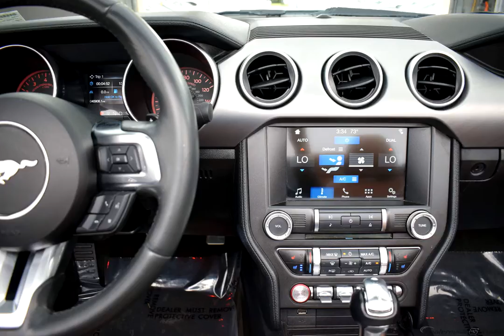2018 OXFORD WHITE FORD MUSTANG #10764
Used 2018 OXFORD WHITE FORD MUSTANG  ECOBOOST BEIGE #10764